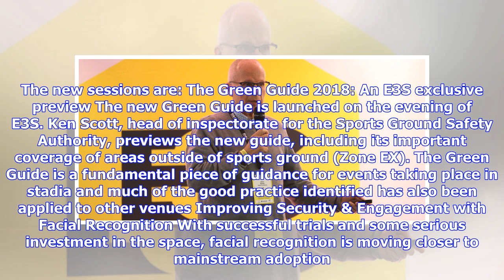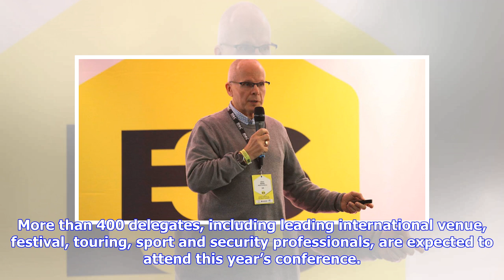Final E3S 2018 sessions and delegate list revealed | IQ Magazine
MOM Consultancy's Chris Kemp speaks at E3S 2017 image © Martin Hughes/M3H Creative With just three weeks to go until the sophomore Event Safety & Security Summit (E3S) kicks off in London, organisers have revealed the final two conference sessions for the event. As previously reported, the agenda for the second E3S – which takes place on 30 December at the new, larger venue of London’s Congress Centre – is more than twice as large as last year’s debut, with highlights including a welcome address...